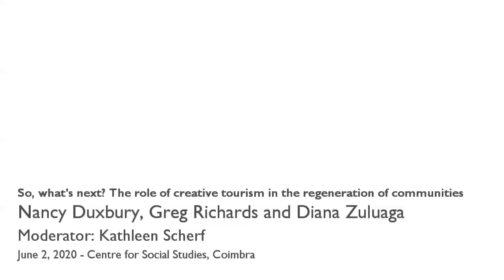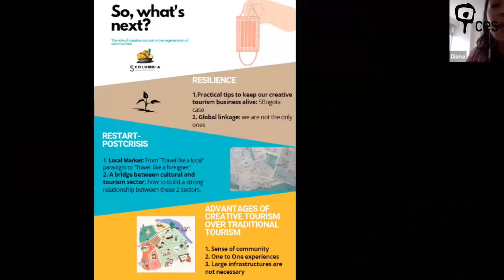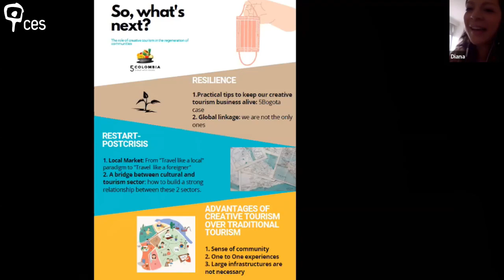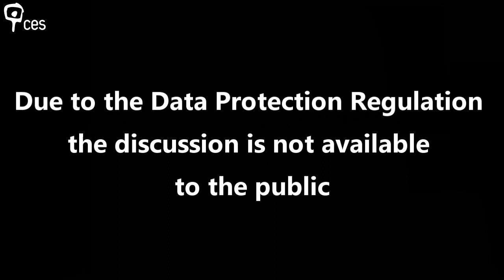So, what's next? The role of creative tourism in the regeneration of communities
This is the first “global conversation” webinar within the umbrella of CREATOUR International, having as keynote speakers: Greg Richards, the Netherlands; Nancy Duxbury, Portugal; Diana Zulaga, Colombia; and Kathleen Scherf, Canada, as moderator.
In this moment of transition, the webinar “So, what’s next? The role of creative tourism in the regeneration of communities” contributes to current discussions on the future of small-scale and community-based creative tourism, and on community recovery and resilience. How can we work collectively to move forward together?
This Seminar is organized within the CREATOUR project, funded under the Joint Activities Programme of PORTUGAL 2020, by COMPETE2020, POR Lisboa, POR Algarve, and Fundação para a Ciência e Tecnologia.